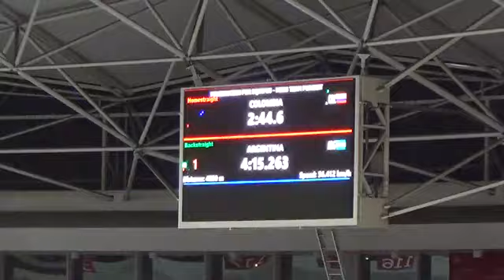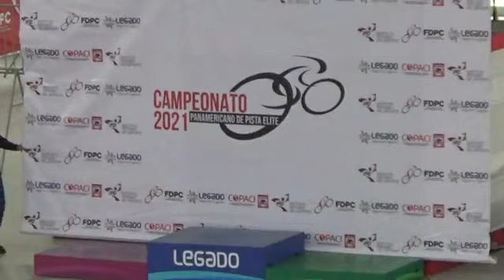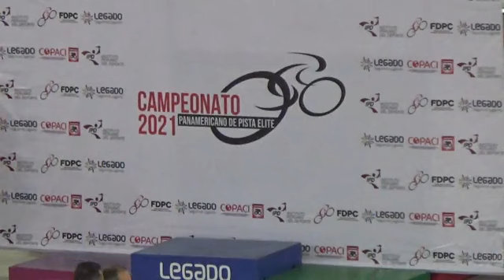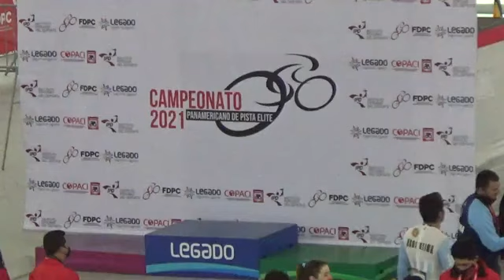Panamericano de ciclismo de pista Lima 2021 - Selección Argentina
Panamericano de ciclismo de pista Lima 2021
Jornada Vespertina - 25 de junio - Selección Argentina

Jornada 1 (25/6): Tres preseas para Argentina en la apertura

Juan Ignacio Curuchet se quedó con la medalla de plata en eliminación. El oro fue para el colombiano Jordan Parra y el bronce para el chileno Cristian Arriagada.

En la Velocidad Olímpica, las chicas argentinas (Natalia Vera, Valentina Luna y Milagros Sanabria) se quedaron con el bronce ante Chile, mientras que en la rama masculina, los argentinos Leandro Bottasso, Franco Victorio y Lucas Vilar también obtuvieron la presea de bronce tras superar a México.

En el Scratch damas, Antonella Leonardi fue décima.